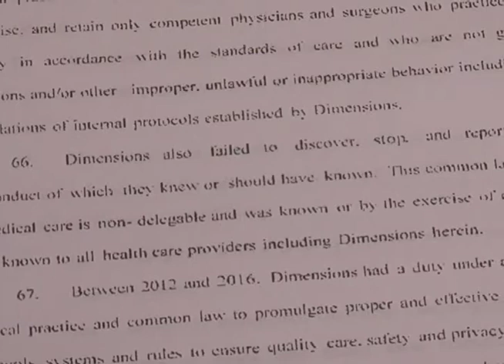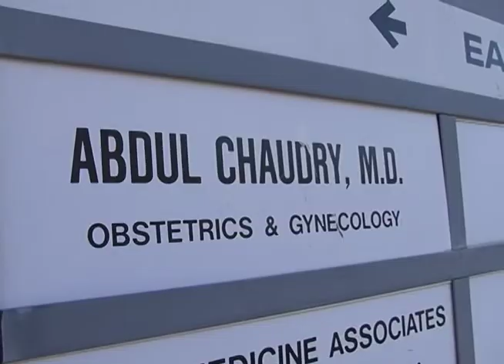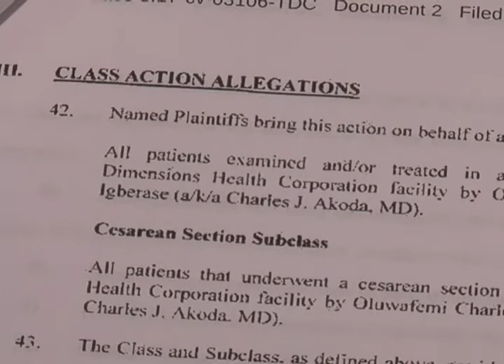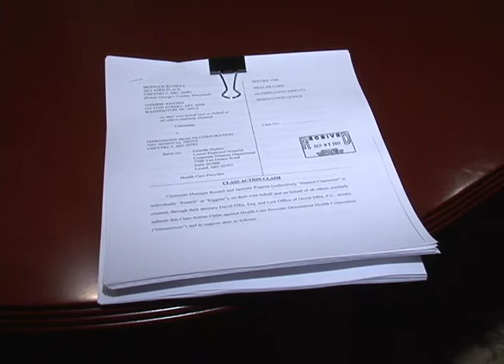Fake Doctor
Bowie MD resident Oluwafemi Igberase masqueraded for five years as Dr. Charles Akoda, giving GYN exams, delivering babies & even performing C-sections on women. Patricia Villone reports on the fake doctor's victims, who are now signing onto class-action lawsuits by the hundreds.